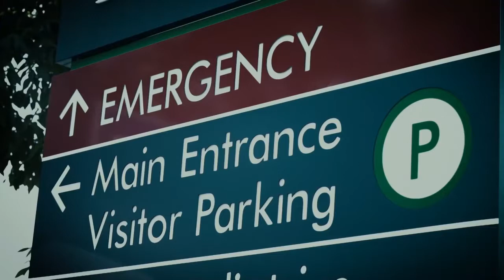WWE Tegan Nox - I'm a survivor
This is a short video about the comeback of Tegan Nox after her serious knee injury.